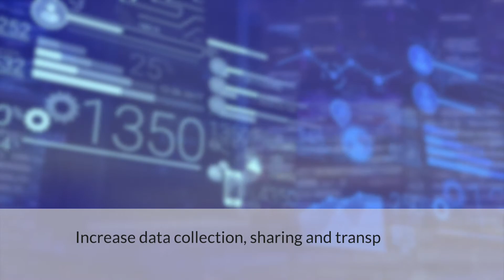Implementing Integrated Water Resources Management: SDG Indicator 6.5.1. (with caption)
Pressures on water resources are increasing unsustainably. Integrated Water Resources Management (IWRM) brings people from all sectors together to ensure that water resources are managed sustainably, fairly and efficiently. If we are to have any chance of achieving a world in balance by 2030, we need to double the rate at which we are putting IWRM into practice.